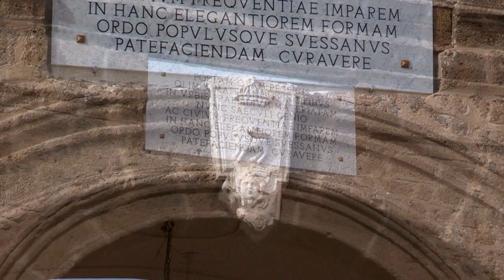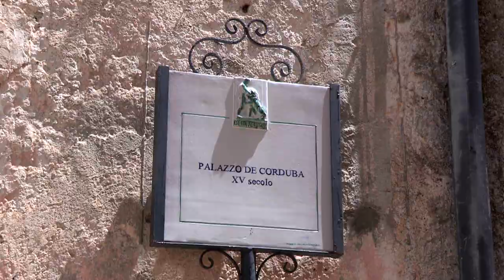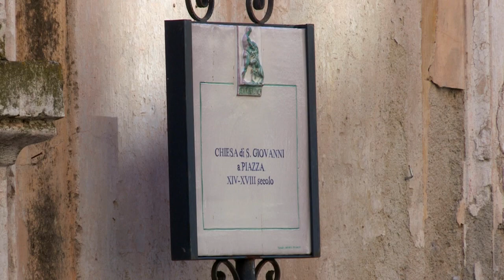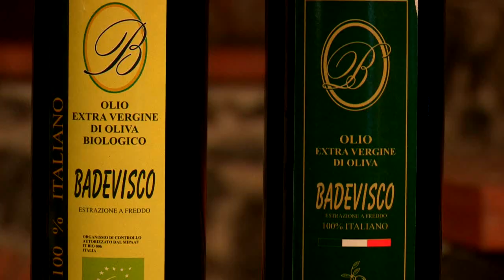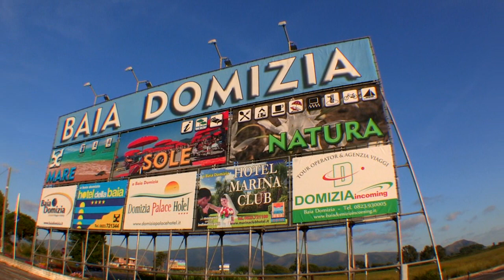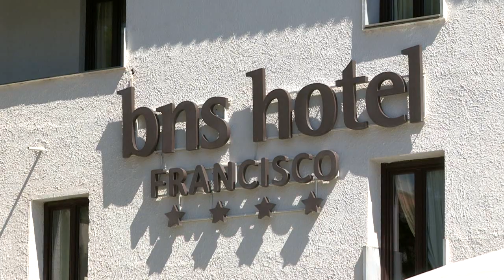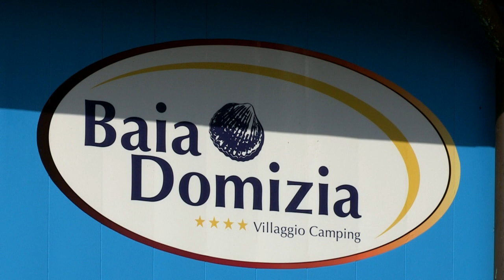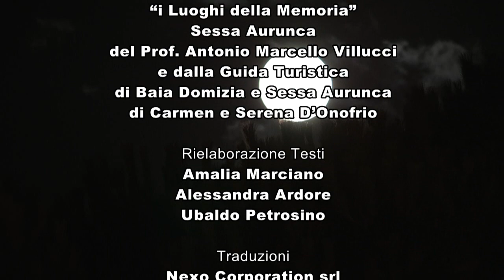Documentario Sessa Aurunca e Baia Domizia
"A vederla di lontano, in certi meriggi estivi, quando la luce sfiora balzi, torri, cupole maiolicate, mura di giallo tufo, Sessa sembra, sul costone trachitico su cui si erge, una terra del mito, posta come'è tra violazzuro di monti lontani e lo sfolgorio dorato del Tirreno, mare omerico". cit. Prof. Antonio Marcello Villucci.

LATVDEIVIAGGI.IT E' UNA SOCIETA' SPECIALIZZATA IN PRODUZIONI TELEVISIVE PER IL TURISMO: VIDEOBROCHURE, VIDEO WEB BROCHURE, TRASMISSIONI TELEVISIVE TURISTICHE, DOCUMENTARI.
LATVDEIVIAGGI.IT LAVORA CON ALCUNI DEI MAGGIORI TOUR OPERATOR ITALIANI ED ENTI DEL TURISMO ESTERO. IN 15 ANNI LATVDEIVIAGGI.IT HA TOCCATO CIRCA OTTANTA DESTINAZIONI NEL MONDO. SUL SITO IN HOME PAGE SONO PUBBLICATE 40 PUNTATE DELLA TRASMISSIONE DI VIAGGI E TURISMO E NELLA SEZIONE STRUTTURE TURISTICHE I VIDEO DI OLTRE 500 TRA
VILLAGGI E ALBERGHI E RESORTS REALIZZATI IN TUTTO IL MONDO. INOLTRE REALIZZIAMO VIDEO PROFESSIONALI CON L'AUSILIO DI UN ELICOTTERO E CON UN DRONE RADIOCOMANDATO E ULTRA STABILIZZATO .HELICAM- VISION .Creation and production of videos and advertising